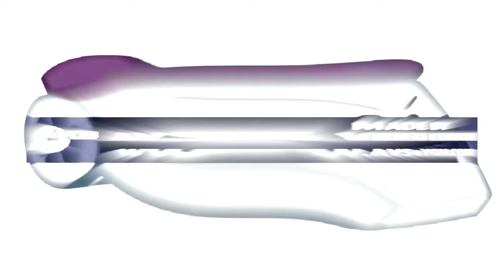Preview 2 Lime Cookie (Gummyhogs's Version) Vocodex Effects Goes Weirdness Every